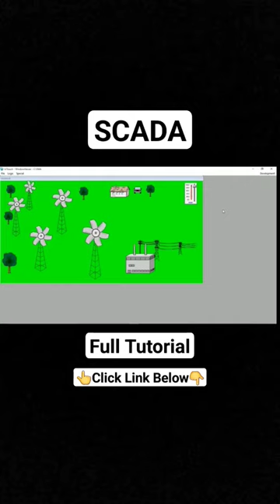Scada tutorial for wind power generation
In this beginner's tutorial, you will learn how to control wind power generation using SCADA (Supervisory Control and Data Acquisition) technology. We will be using Wonderware InTouch software, a powerful tool for building intuitive and customizable graphical user interfaces for industrial applications.
We will cover the basics of SCADA and how it is used in the context of wind power generation. We will then dive into the specifics of using Wonderware InTouch software, including how to set up tags and alarms, create and edit graphics, and monitor and control your wind power generation process in real-time. Tutorial on Wind mill power plant SCADA system for electric power industry application using Wonderware InTouch software for beginners. SCADA system for electrical substation. A windmill is a mill that converts the energy of wind into rotational energy by means of vanes called sails or blades. SCADA Tutorial For Beginners in wind power generation using Wonderware InTouch software.
Whether you are a student, engineer, or technician, this tutorial will give you the foundational knowledge needed to begin using SCADA technology in the context of wind power generation. By the end of the video, you will have a solid understanding of how to use Wonderware InTouch software to build your own SCADA system for wind power generation.